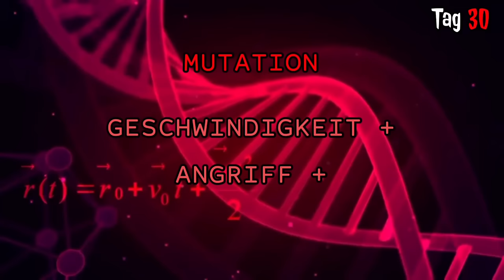Ich überlebe 100 Tage Minecraft in eine Winter Minecraft Zombie Apokalypse - Minecraft Hardcore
Ich werde versuchen 100 Tage in einer
Minecraft Zombie Apocalypse in Minecraft Hardcore zu überleben. In diesem Video werdet ihr die Tage 1 - 100 in einer Post-Apokalyptischen Minecraft Stadt sehen. Die Zombies haben sich dem harten Klima angepasst. Alle 10 Tage mutiert der Zombies-Virus und dadurch werden die Zombies immer schneller und stärker. Sie haben auch gelernt, Blöcke abzubauen und auch Blöcke zu platzieren. Schaffen wir es 100 Tage Minecraft zu überleben? Das sind Minecraft 100 Tage!

Video beinhaltet:
Minecraft Gameplay
100 tage minecraft hardcore zombie apokalypse
100 tage winter zombie apokalypse
Minecraft Zombie Apokalypse
winter zombie apocalypse
100 tage minecraft hardmode zombie apokalypse
Hardcore Minecraft 100 Tage
Hardcore Minecraft 100 Tage Gameplay
100 Tage Minecraft
100 Tage in minecraft modded
Minecraft
Minecraft PC
Minecraft im Jahr 2023
Minecraft Zombie 100 Tage Hardcore
LukeUCraft

Danke Myuu für diese unglaubliche gute Musik!

Und Danke an Artemin01 für diese unglaublich gute Map!

00:00 Tag 1-20
23:08 Tag 21-40
41:12 Tag 41-60
58:56 Tag 61-80
1:15:05 Tag 81-100